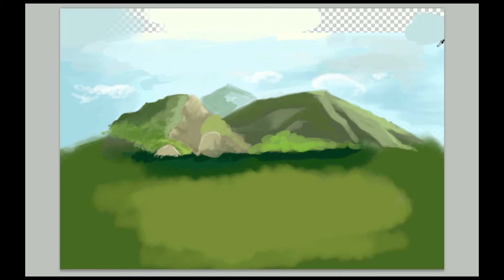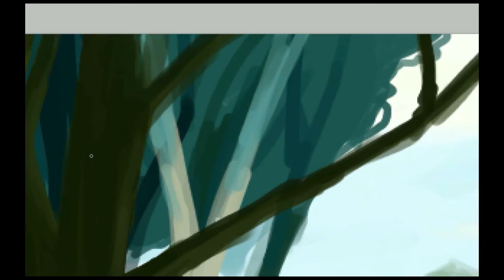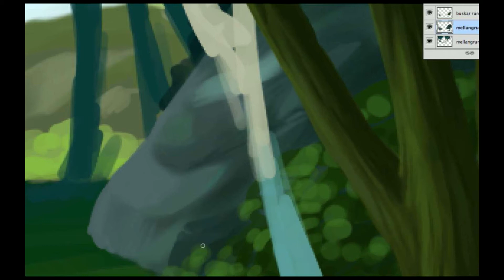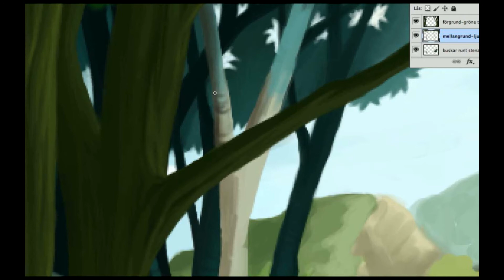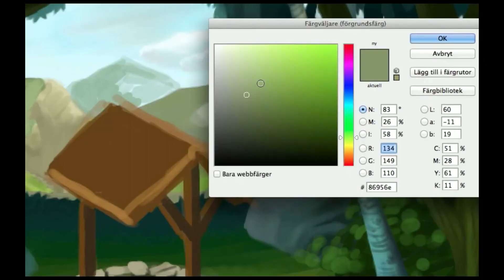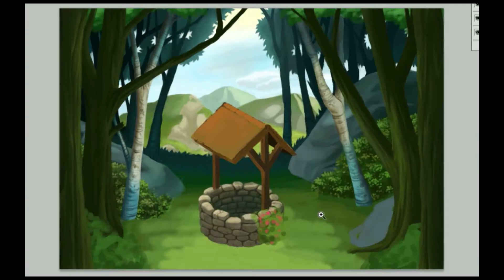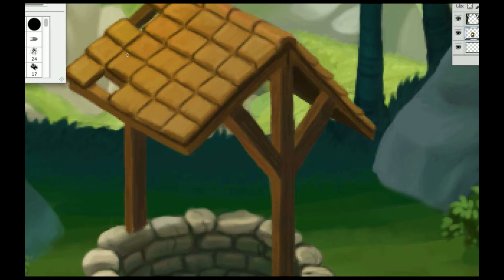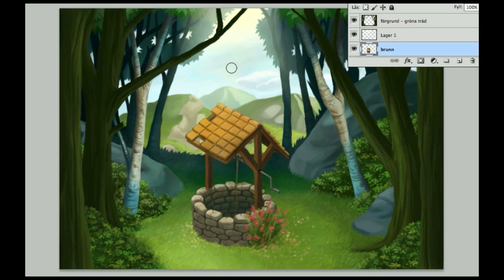Speed painting | Wishing Well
Painted in Photoshop CS5 using a Wacom Intuos CTH-680 tablet.
This is inspired of the wishing well in the game "Delicious - Emily's Wonder Wedding".